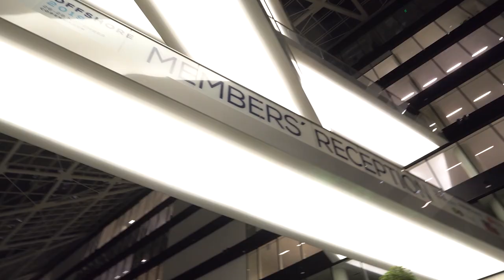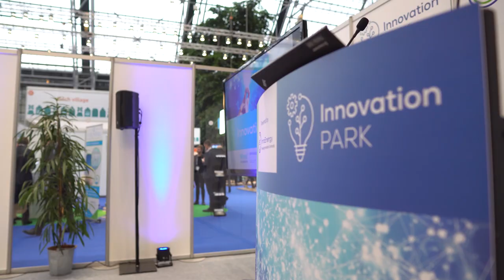Post-event video: WindEurope Offshore 2019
Thank you for making the event such a huge success! Relive the highlights through this post-event video.